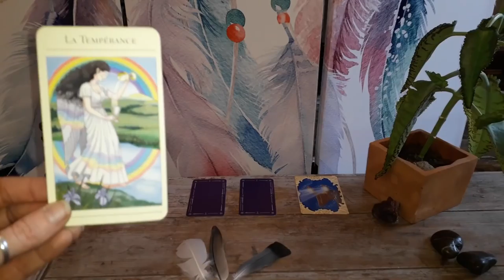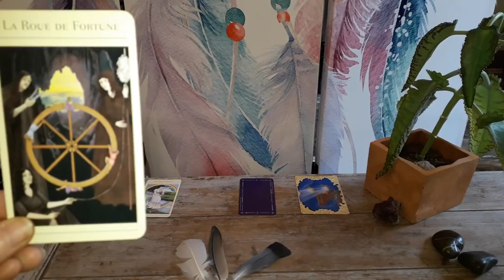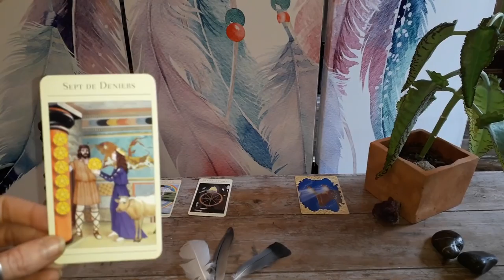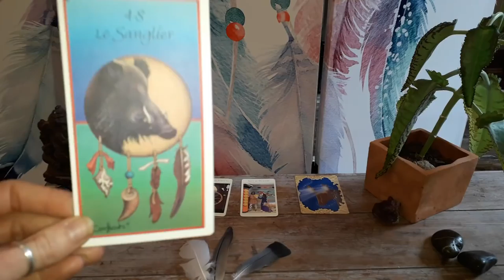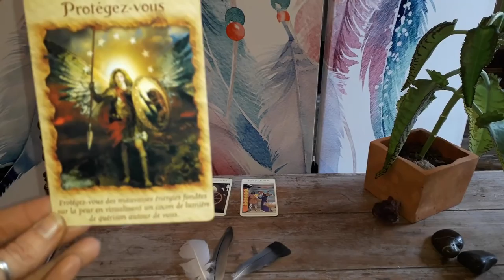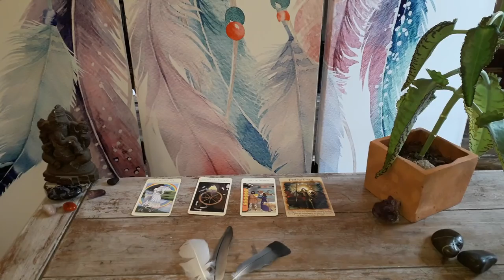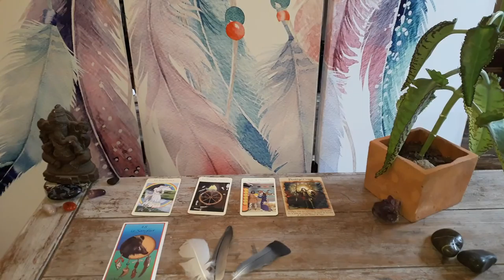Guidance Taureau Avril 2018 : On monte d'un cran !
Namasté